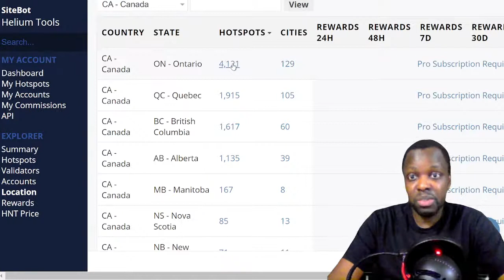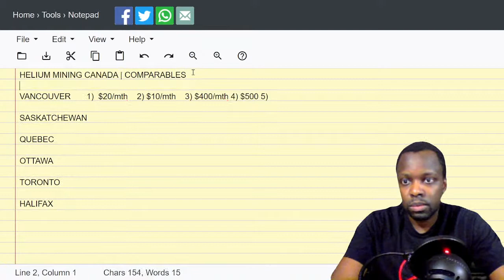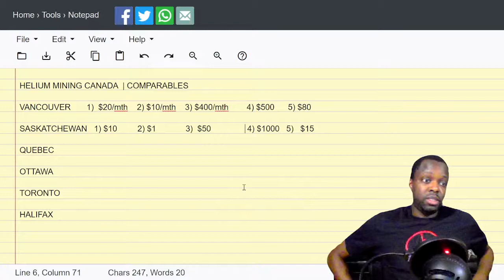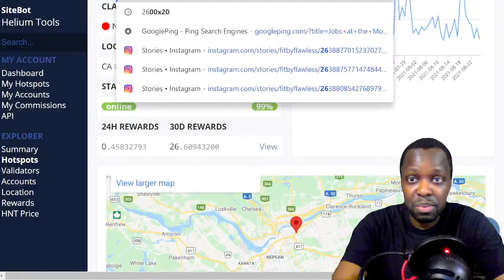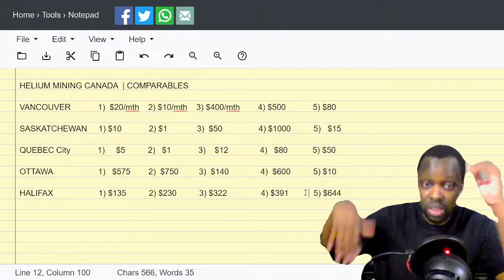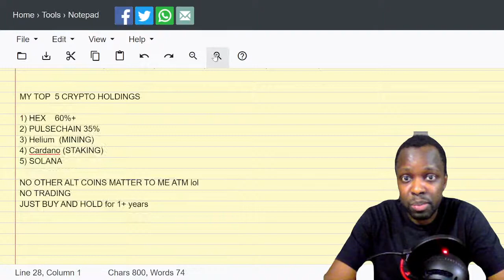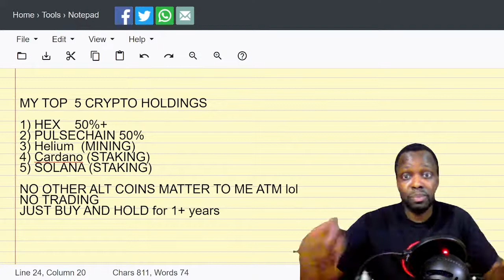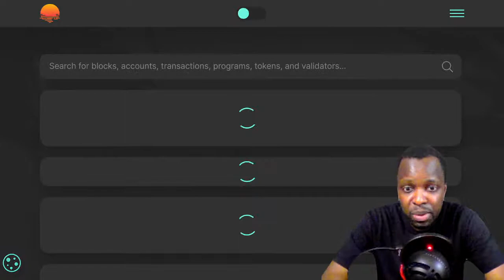Helium Mining in Canada | Aug 2021 | GSK WEALTH BUILDERS